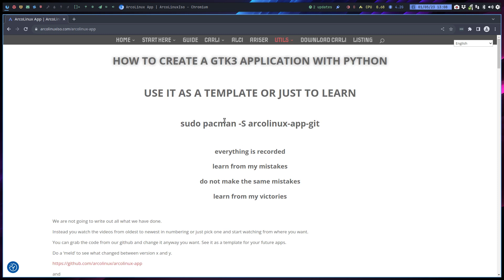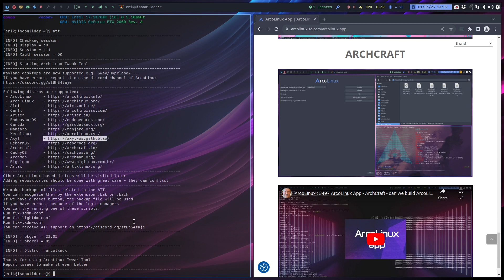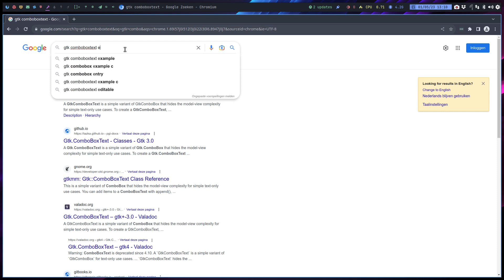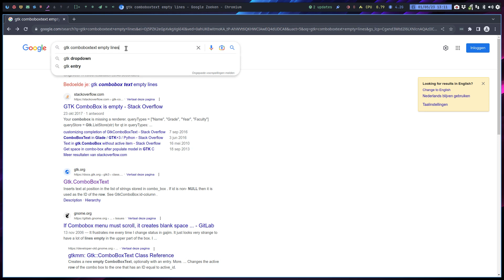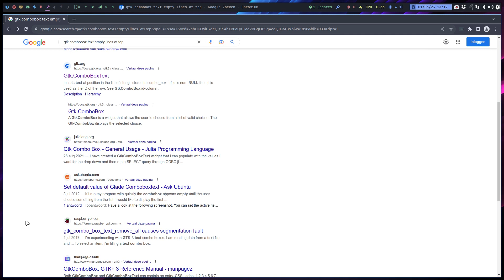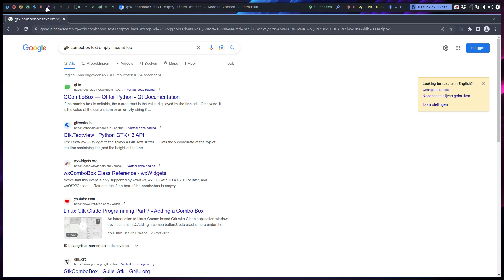ArcoLinux : 3498 ArcoLinux App - who has the knowledge to fix this?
I wonder if it is theme related?? - no it is not